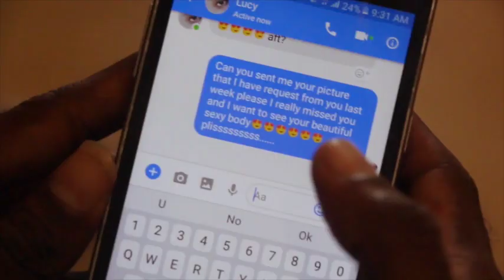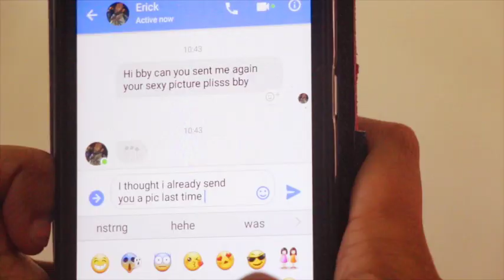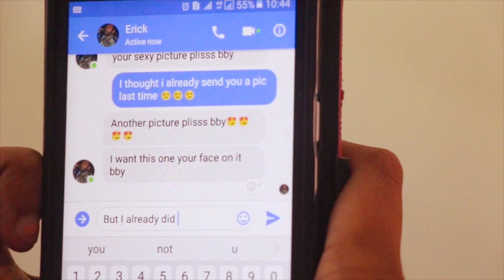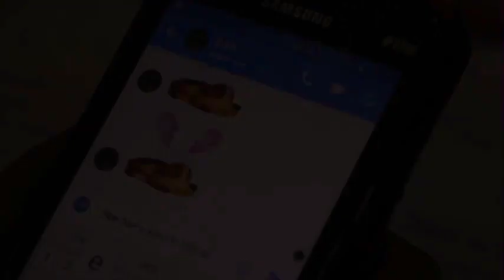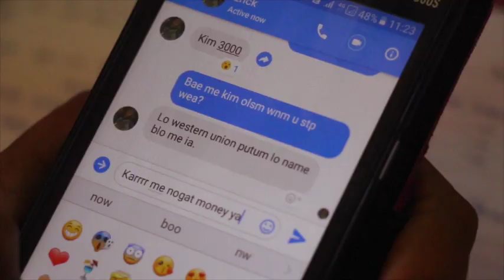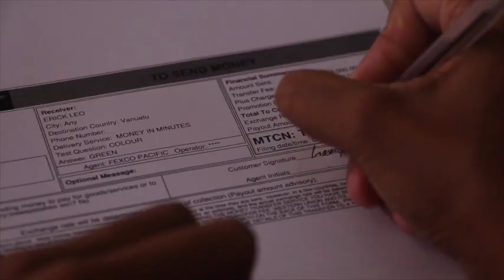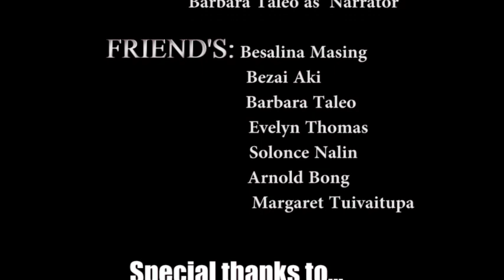UU204 Matai Presentatio Emalus Campus Semester 1 2018 Never Trust Someone